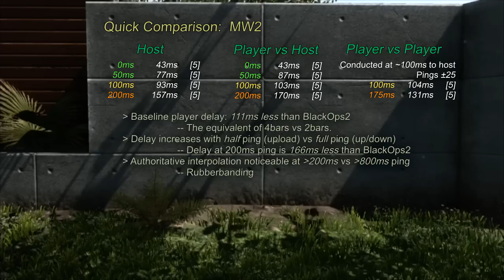BlackOps2 Lag Compensation and Review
Will reupload audio when I recover. Or not - YouTube won't let me. Oh well.
5:45 - LagComp Summary
8:52 - Critical Review
9:10 -  Perks / Related Issues
12:30 - Killstreaks
16:24 - Knife
17:08 - Prestige
This video is a commentary on "BlackOps2". Footage is also used from other titles in the "Call of Duty" series.

The following links cover EULA/TOS for all Call of Duty games at this time.